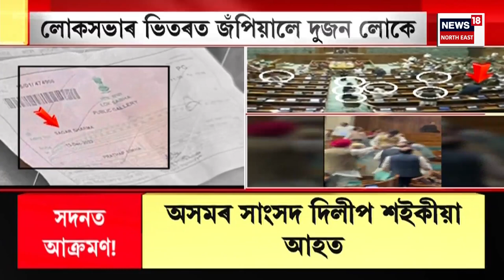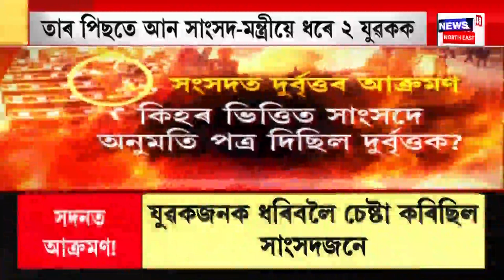City News : সংসদ ভৱনৰ নিৰাপত্তা বেহু ফালি দুজন লোকৰ প্ৰৱেশ | Parliament Attack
City News : সংসদ ভৱনৰ নিৰাপত্তা বেহু ফালি দুজন লোকৰ প্ৰৱেশ
0:00 Intro
30:02 বিজেপি মহিলা মৰ্চাৰ পৰা অপসাৰণ আঙুৰলতা ডেকাক।